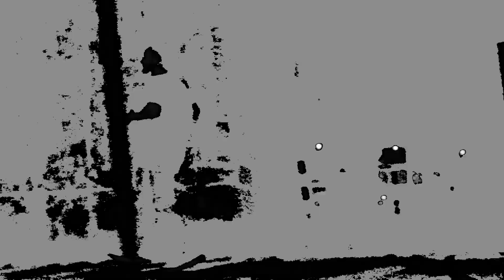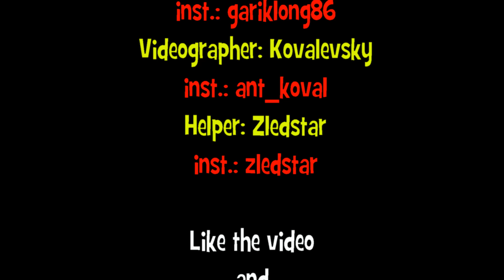BEST DANCE FUN FOREVER!!! 6IX 9INE (Dance Machine)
Спасибо Антону Ковалевскому и Злэду за помощь в съемке клипа!)

Видео по фану)
Трек - 6IX9INE & Vladimir Cauchemar - Aulos Reloaded